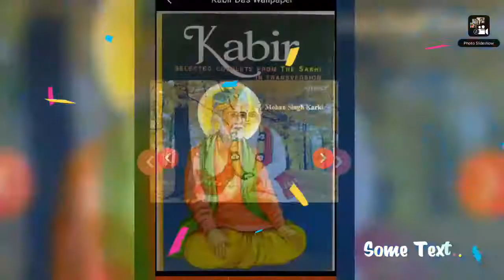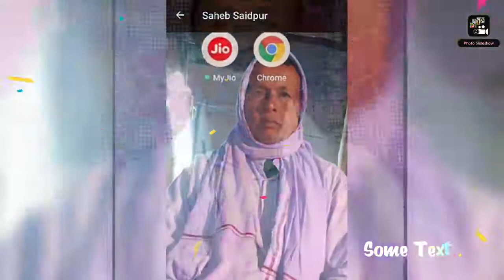24 June 2021